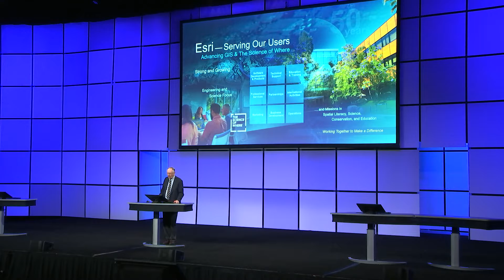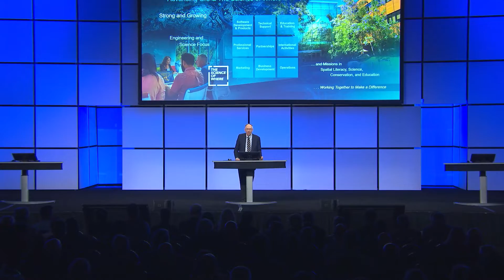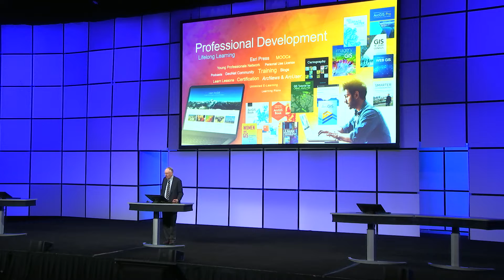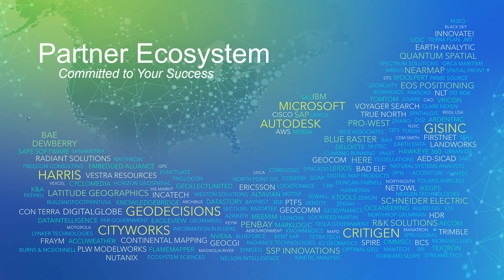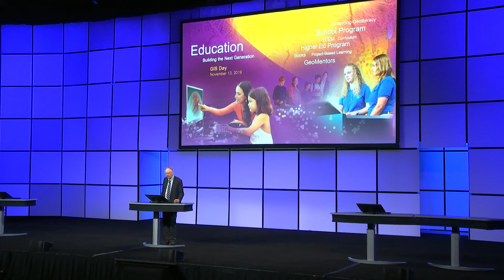Esri - Serving Our Users (4 of 4)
Learn how Esri supports the government user community with professional development opportunities, K-12 programs, and focused resources.